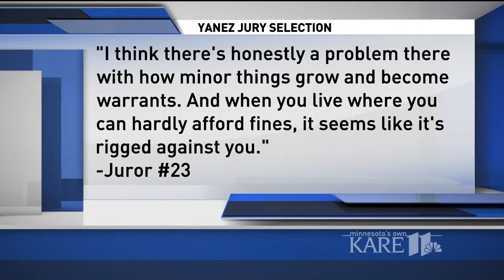Yanez Trial: Approved jury pool nearly filled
Only two more jurors are needed before attorneys start whittling down the numbers to select a final jury in the manslaughter trial of Officer Jeronimo Yanez.